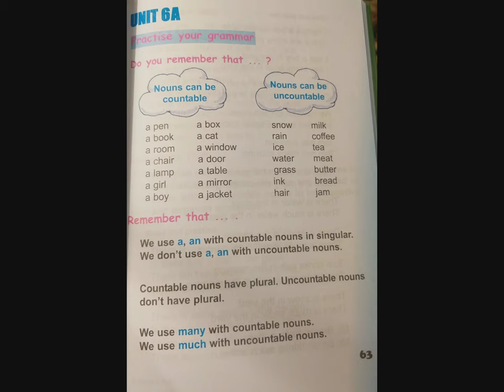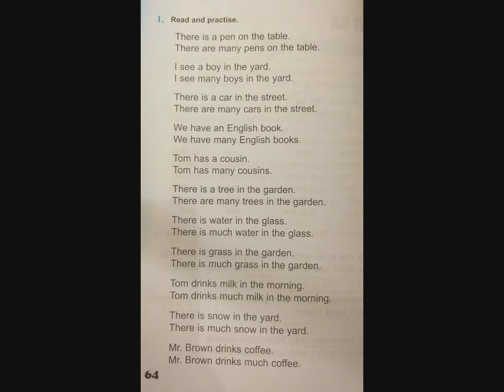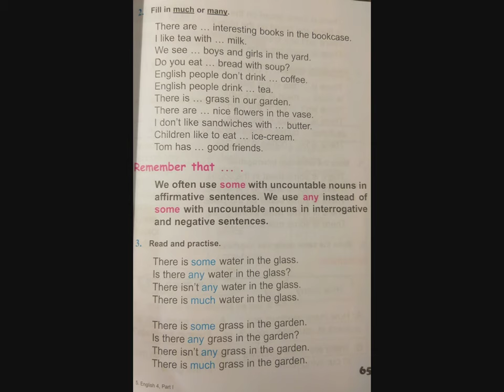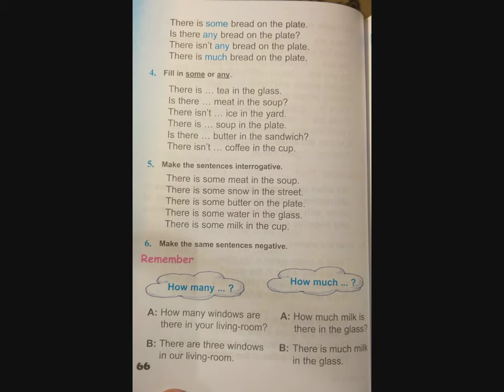Tnayin ashxatanq, English 4 Das 6 A